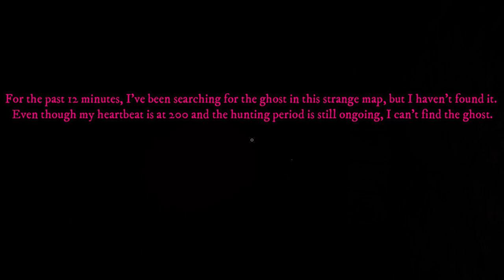Obsideo: A Complete SCAM!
"This video is my way of informing fellow gamers about the Obsideo scam. It was promising in 2021-22, but the developers stopped updating it by the end of 2022. It's now confirmed abandoned and broken. Don't waste your money on this game."